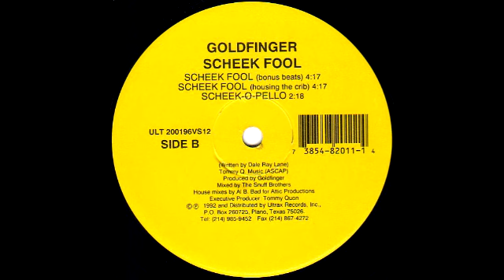Goldfinger - Scheek Fool (Bonus Beats)